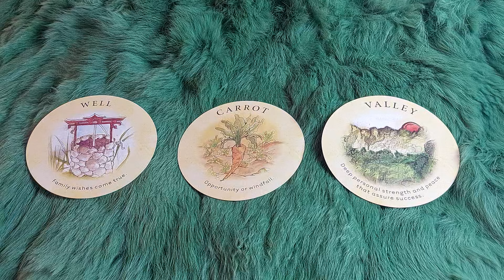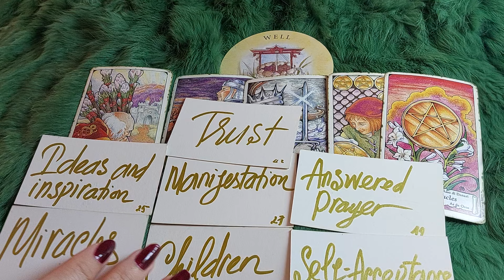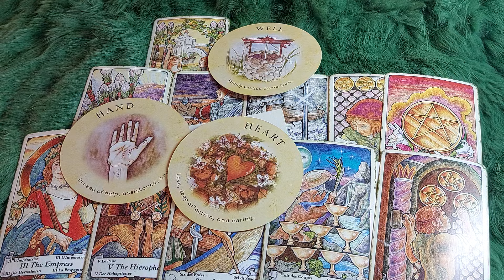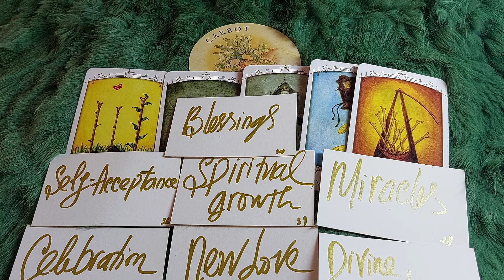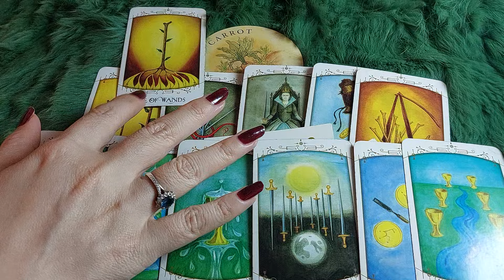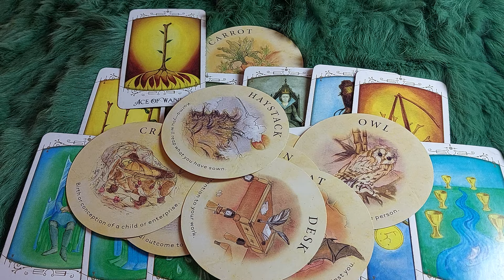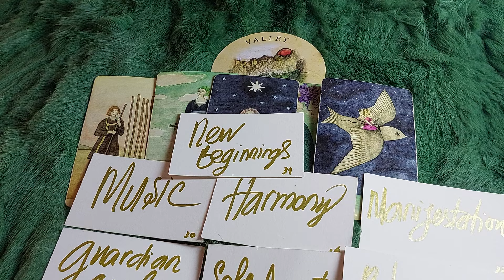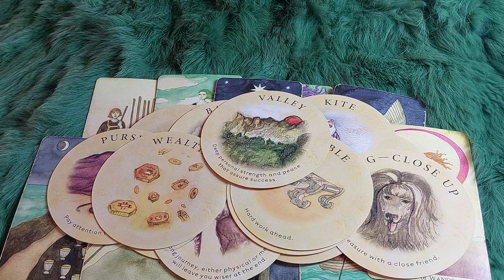NỬA CUỐI THÁNG 12 BẠN SẼ "LÀM ĐÂU THẮNG ĐÓ" ĐIỀU GÌ ?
🌈Chọn tụ : 0:52
🌈 Tụ 1 : 1:37
🌈 Tụ 2:  21:12
🌈 Tụ 3:  44:44